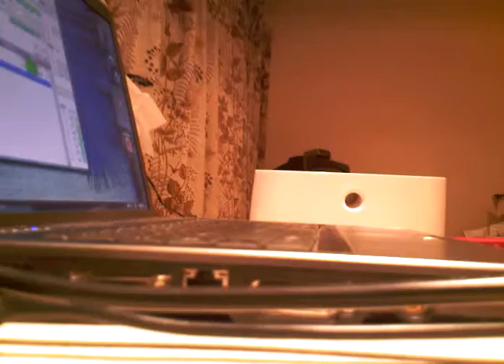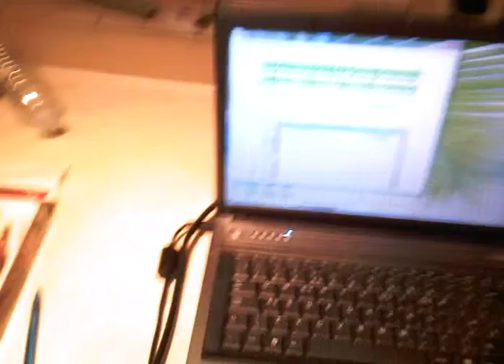Siracco DJ (S.co) Little Mix Up On The Digital Decks!!! It's Different Main!!!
little mix up on the digital decks

Just a rewind session by myself, I like this DJ Mix Software but it's not the full works for Digital DJ'aying, can't really scratch back and forth proper, aint to bad doh 4 a little muck about and mix.  Big it up Still.

Dynamik Enterprise, Siracco, S.co, Georghhhee Boyyy